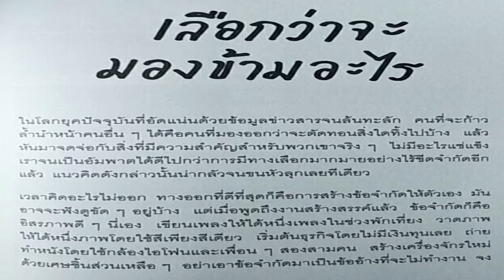เลือกว่าจะมองข้ามอะไร